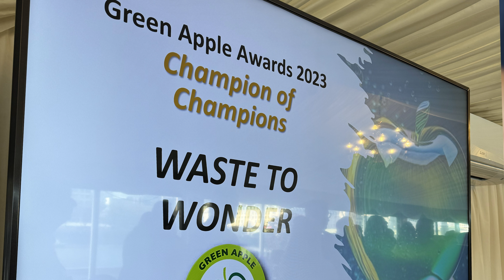Waste to Wonder Worldwide ┃Green Apple Champion of Champions 2023!